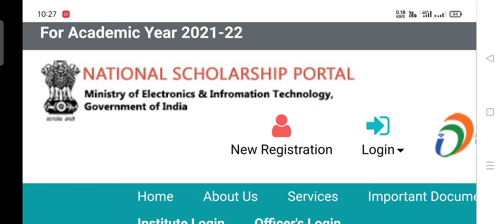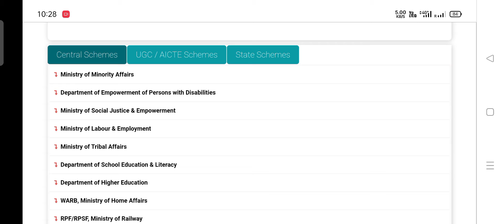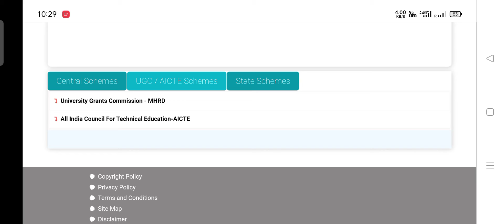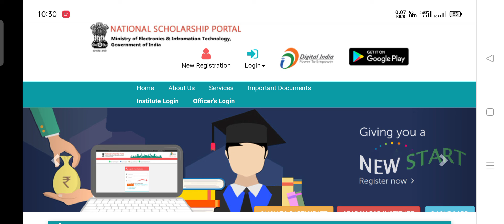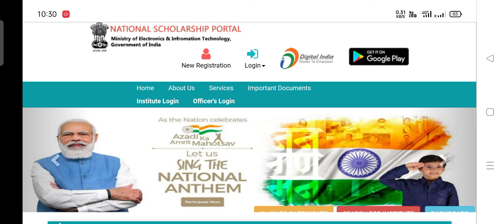National Scholarship for Matric | Intermediate | Graduation | Post Graduation | PhD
Post Matric Scholarship - Matric Scholarship - 12th Scholarship - Graduation Scholarship - Masters Scholarship Phd scholarship